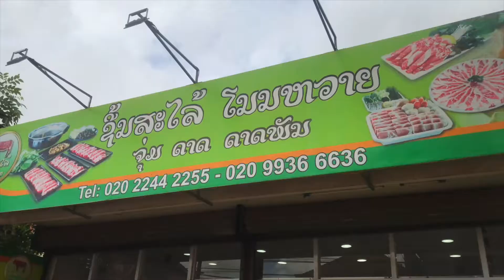ຂໍຂອບໃຈ ລູກຄ້າຮ້ານ ຊີ້ນສະໄລ້ ໂນນຫວາຍ ທີ່ໃຊ້ໂປຼແກຼມ ສະບາຍຊ໋ອບ (Sabuysoft​) ຂອງພວກເຮົາ